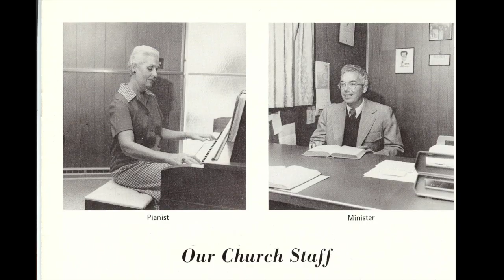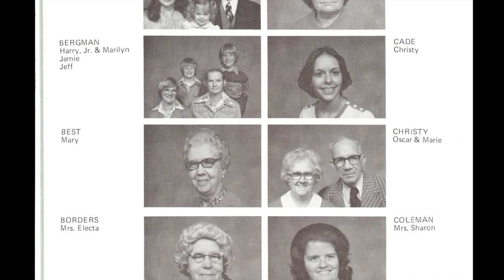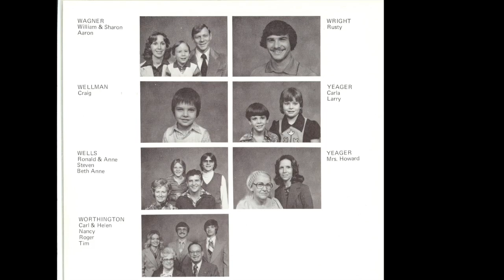"Everyday People" by Marilyn Marshall Bergman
The audio on this video is a trip "Back in Time" to December 1987.
The location is the sanctuary of the First Christian Church in South Shore, KY.
The occasion was the Adult Choir presenting the Christmas cantata "Joseph, The Carpenter" on December 1987..
Marilyn Marshall Bergman was the soloist on "Everyday People".

There are also a few pictures from the church directory.  I am sure this will bring back many fond memories.